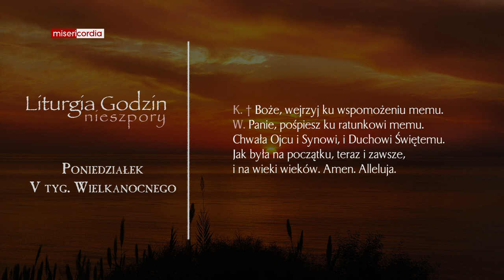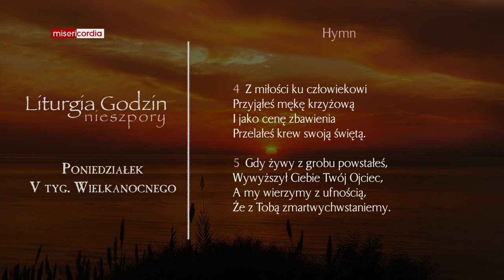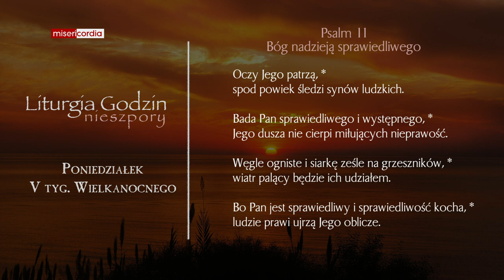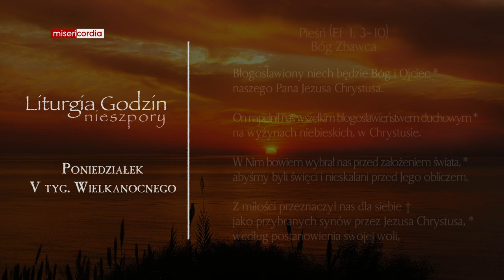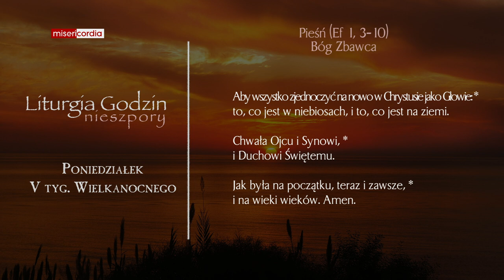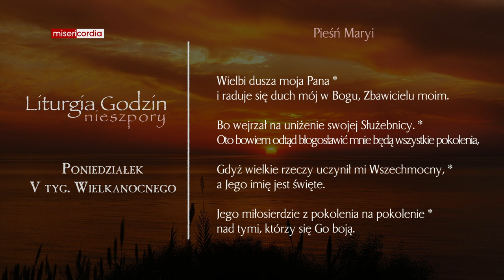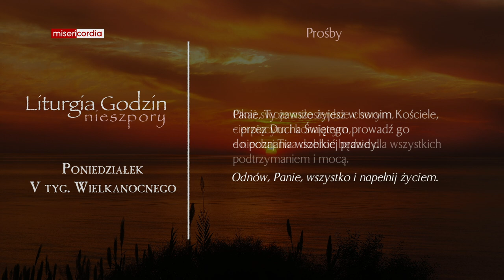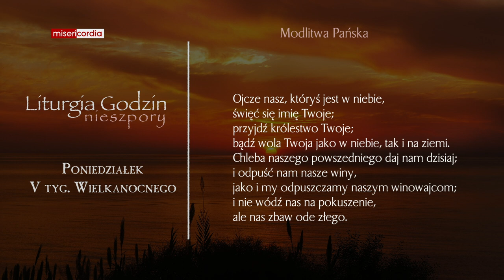Liturgia Godzin | Nieszpory | Poniedziałek, V tyg. Wielkanocnego